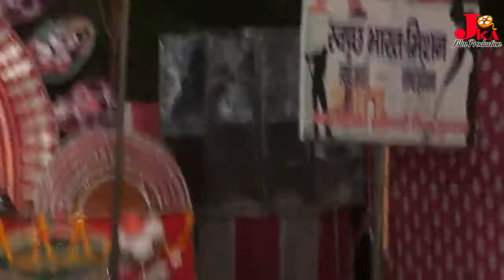Shri Sai Sandhya Panjabi Singer Surjeet Singh Sardar ji YouTube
Shri Sai Sandhya Panjabi Singer Surjeet Singh Sardar ji